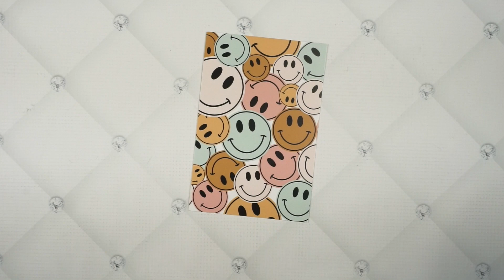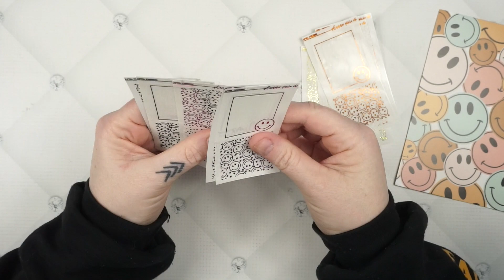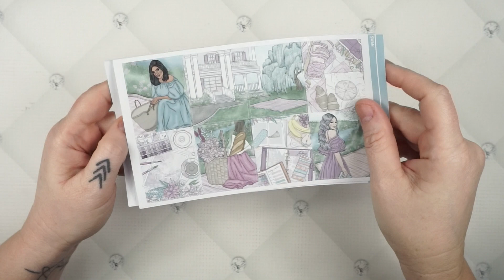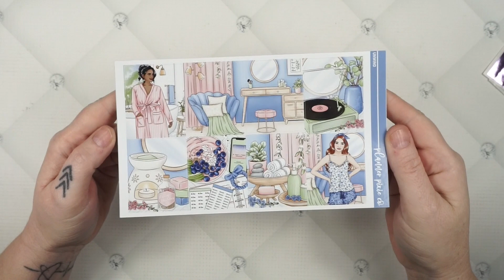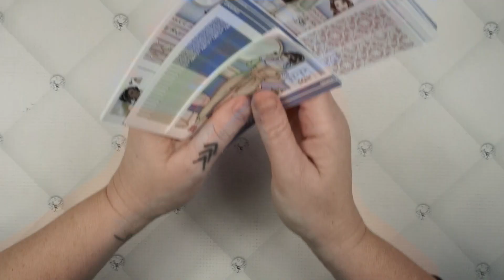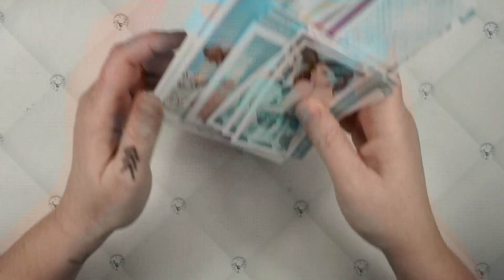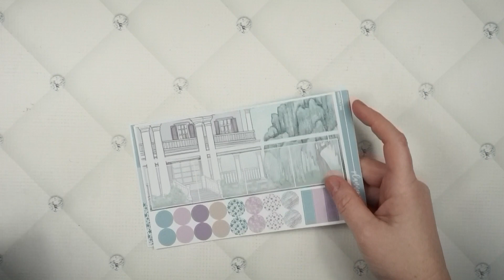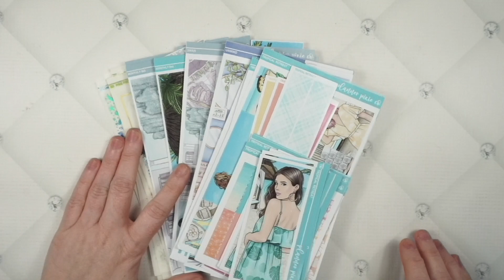New Releases!! Lots of Goodies and New Freebies!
LETS GET SOCIAL
AMAZON FAVORITES